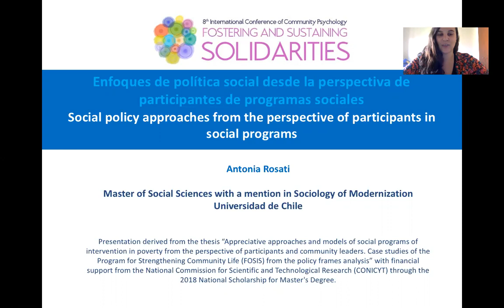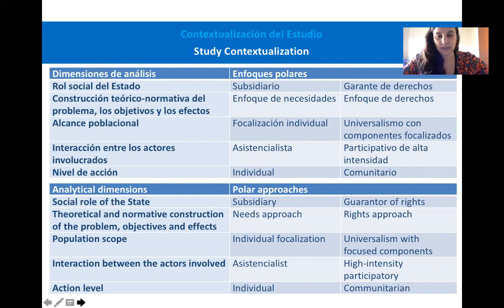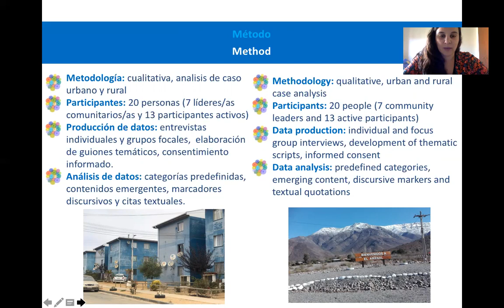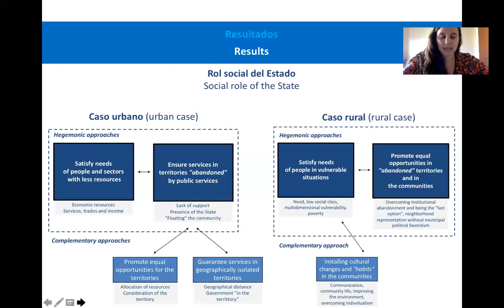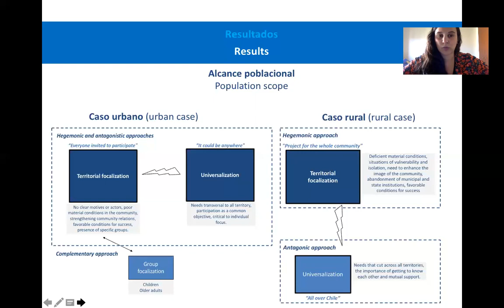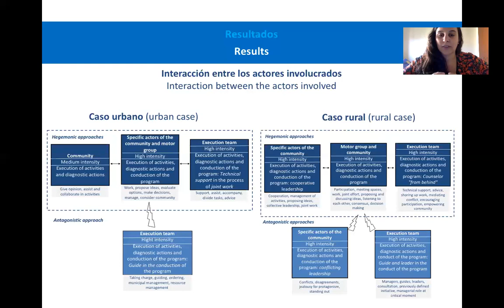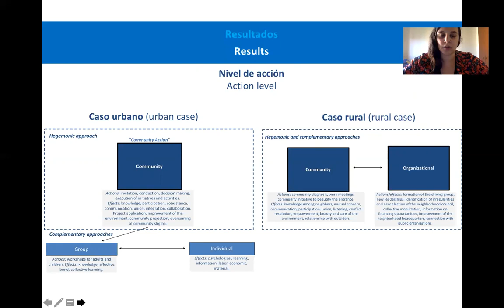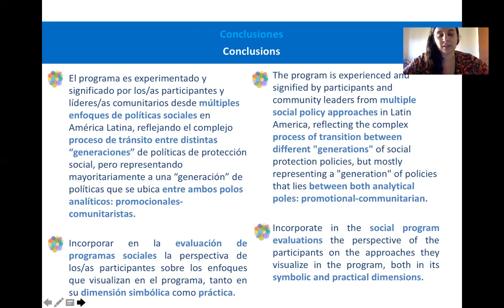Enfoques de política social desde la perspectiva de participantes de programas sociales 1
Social policy approaches from the perspective of social program participants
Antonia Rosati